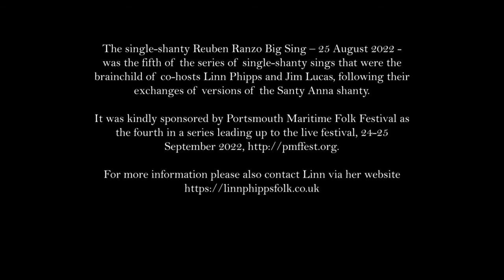Reuben Ranzo Shanty BigSing 5 – Linn Phipps, Jim Lucas & friends – sponsored by PMFF 25 August 2022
The single-shanty Reuben Ranzo Big Sing – 25 August 2022 - was the fifth of the series of single-shanty sings that were the brainchild of co-hosts Linn Phipps and Jim Lucas, following their exchanges of versions of the Santy Anna shanty. It was kindly sponsored by Portsmouth Maritime Folk Festival as the fifth in a series leading up to the live festival, 24-25 September 2022, For more information please also contact Linn via her
Credits – versions listed in singer order:-
1 Jim Lucas & Jan Ibenhard - Jim's version was his own English adaptation of a version of Reuben Ranzo in Norwegian.
2 Sillertides (Linn Phipps & Doug Huggins) – Wild Goose Shanty version, verses 1-3 as Pocket Shantyman
3 David Kidman - Ranzo Ray (composite - largely Holdstock & MacLeod/Hugill/Jim Mageean)
4 Fred Winkel - Sicilian version - Brinnisi di marinara.  This Sicilian version is mentioned by Hugill in Songs of the Sea.  Sicilian tuna fishing is very similar to menhaden fishing. More small boats are used. To get the tuna on board one by one, poles with a strong hook are used. Hugill says that the song was sung when the tuna fishermen from the province of Trapani hauled in their nets.  Hulton Clint sings it on Youtube . He writes that according to the text it could have been a drinking song.
5 Benoît Lemiègre - a mix of two versions:  A.L Lloyd’s  and Stan Hugill’s (Shanties of the 7 Seas )
6 Edward Whitmore - Songs of the Sailors
8 David Kidman - Reuben Ranzo (composite version, mostly Hugill)
9 Fred Winkel - Rendowee Rendo. The Dutch version of Reuben Ranzo, it is one of the few Dutch shanties that have been preserved.  The story is of a sort of child prodigy from the first year he was born, a story as surprising as it is touching.  The child becomes a sailor and by the age of 11 buys his own ship.  Other verses tell of the child’s later life and "untimely" grave.  The lyrics of the song Daar was laatste een meisje loos (also one of the traditional Dutch shanties) have been mixed with Rendowee Rendo and sung as a work song.  It is a song about a girl who goes to sea disguised as a man and gets pregnant by the captain. According to Wikipedia, the song has been known since 1775. Effectively, the Dutch version of The little cabin boy!
10 Jamie Bishop - version from Hugill
11 Jan Ibenhard - Danish version from Nomands Upsange, Collection of Danish shanties, 1923
12 Jamie Bishop - version from Stan Hugill's Shanties from the Seven Seas, pages176-178.  Stan's version is a combination of verses he learned from A.Spencer of the ex-American barque Monongahela, and the Bosun of the Garthpool.
13 Jim Lucas - Jensen’s version in English - Robin Ranzo
14 Jim Lucas - Bi-lingual Version where Ranzo falls from the rigging and is eaten by a black cat
15 Jim Lucas & Jan Ibenhard - Ranzo in Swedish - macaronic
16 Jim Lucas - Wild goose Shanty version